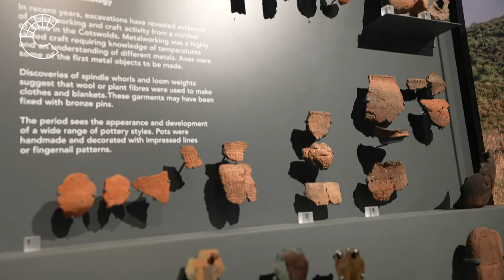A thank you message from Amanda Hart, Corinium Museum Director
A special thank you message to everyone who worked on the Stone Age to Corinium project from Amanda Hart, Museum Director.